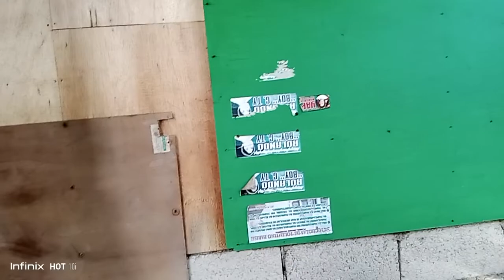e pakita ko ang setwasyon ng aming bahay